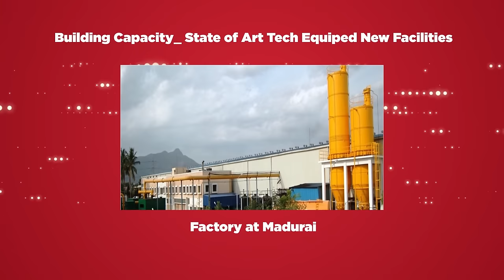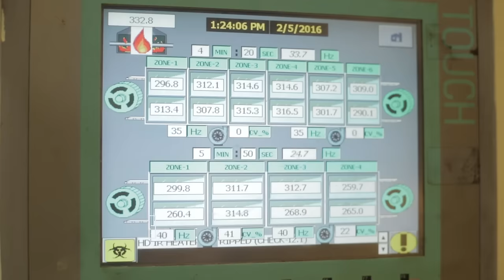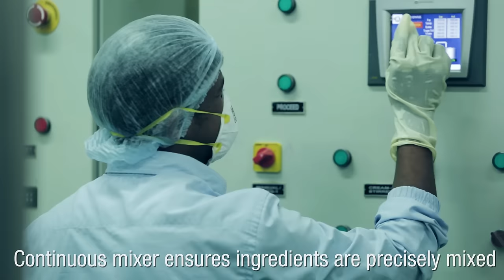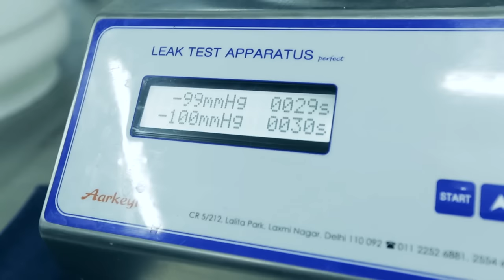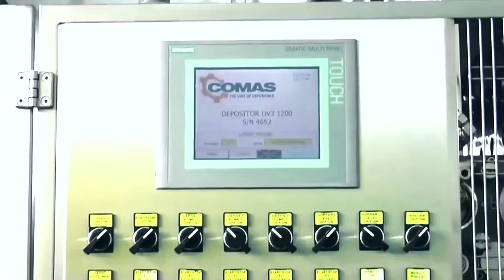Made in India: Britannia